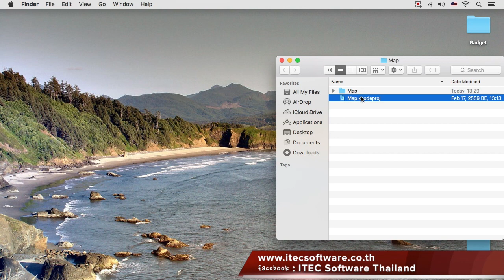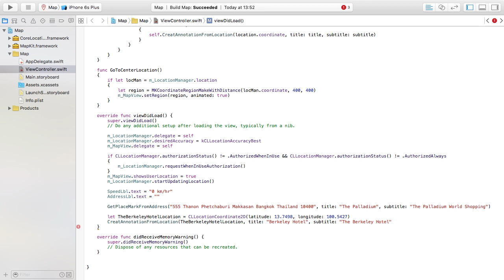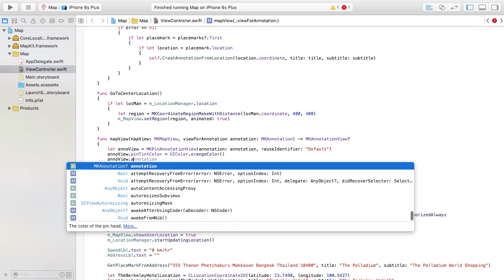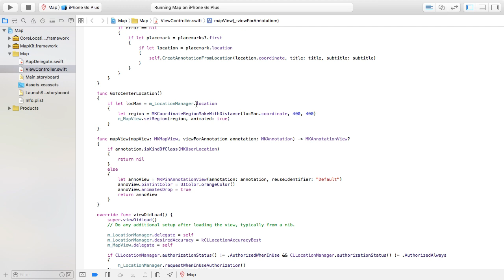52 : สอนเขียนโปรแกรมบนระบบ iOS ด้วยภาษา Swift สำหรับผู้เริ่มต้น (Beginner) - MapKit Part 5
สอนเขียนโปรแกรมบนระบบ iOS ด้วยภาษา Swift สำหรับผู้เริ่มต้น (Beginner) Day 52 - MapKit Part 5
สิ่งที่เป็นประโยชน์ สิ่งที่คุณจะได้รับ : การปักหมุดบอกตำแหน่ง, การเปลี่ยนสีของหมุด